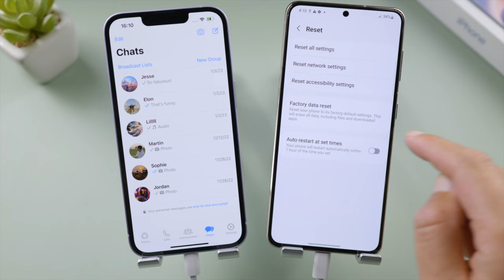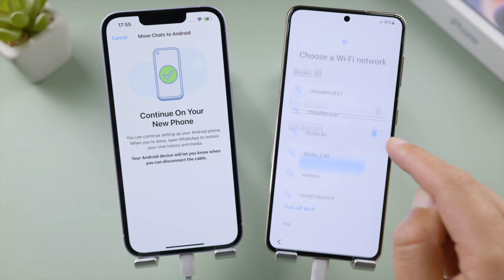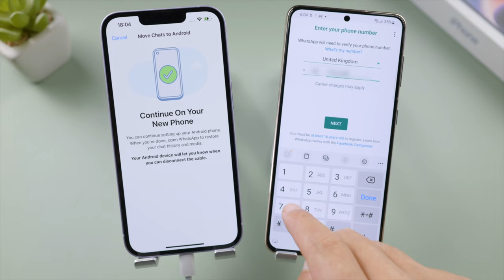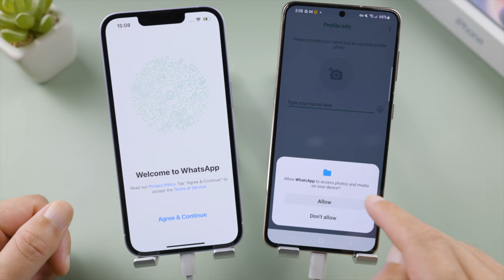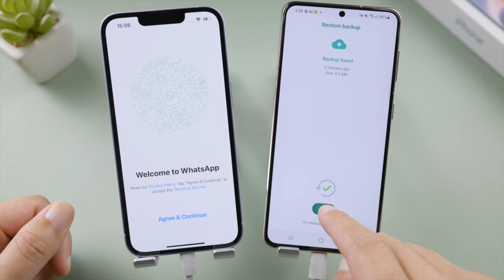Las 2 mejores formas de transferir WhatsApp de iPhone a Android 2023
Este video le muestra cómo transferir mensajes de WhatsApp desde iPhone a Android sin computadora. Descarga gratuita de la Aplicación iCareFone WhatsApp Transferencia.

Capítulos:
0:00 Introducción y vista previa
0:24 Método gratuito oficial - Smart Switch
2:31 Sin método de reinicio - Transferencia iCareFone
4:08 Exito

📃 Artículo relacionado: Cómo transferir WhatsApp de iPhone a Android (forma gratis incluida)